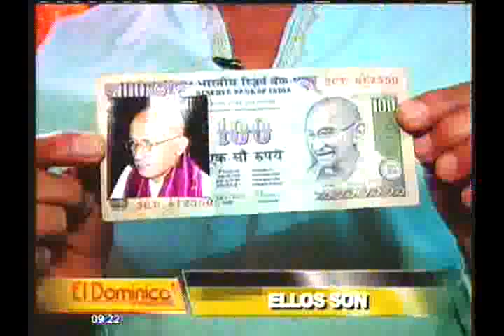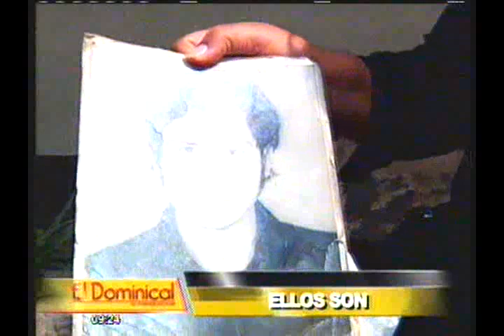Ellos son: Elvis, Gandhi y Chaplin trabajan arduamente en las calles de Lima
Conozcamos a tres personas que se ganan el pan de cada día en las calles de nuestra capital imitando a conocidos personajes de nivel mundial.